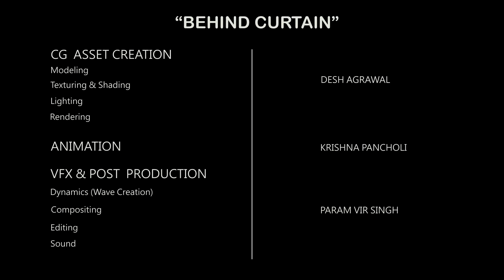realflow realwave test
small test which did in realflow and rendered in max
credits for sound n poster: chivas
Real flow and Post Prod.by Param CG asset and Render by Desh